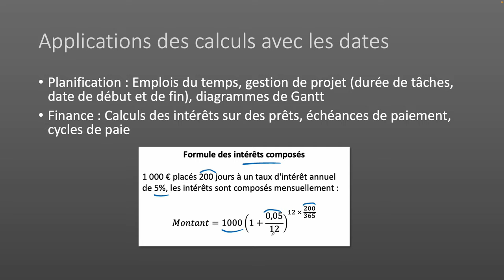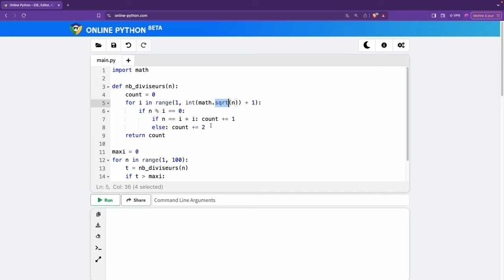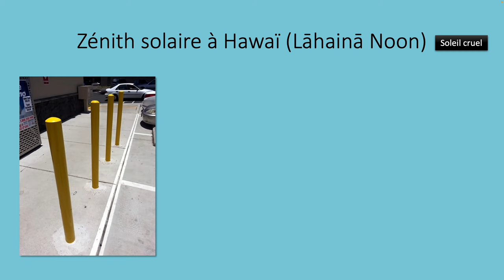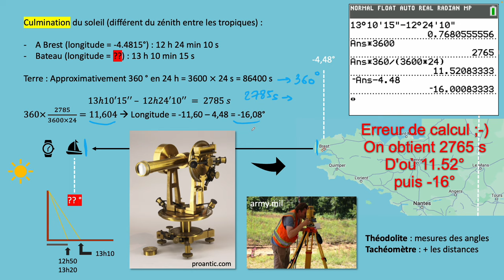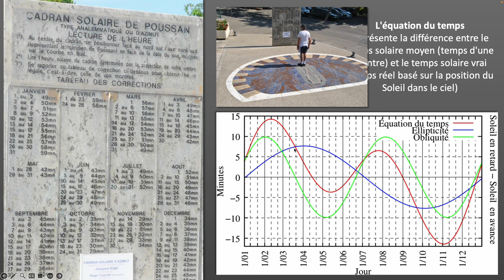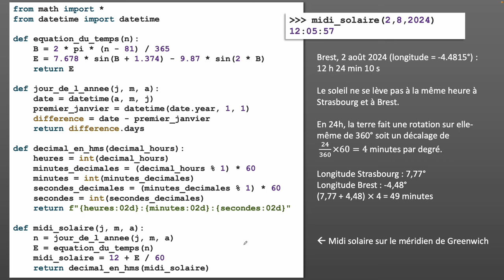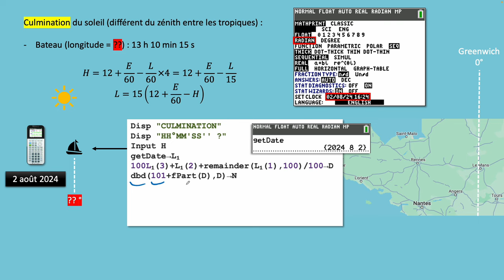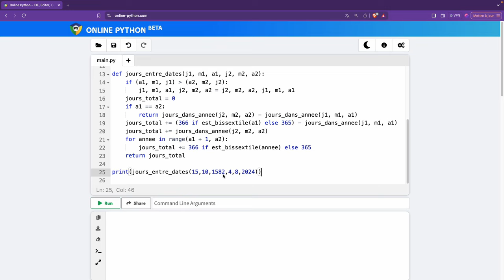Représentation du temps - Calculs sur les dates et heures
00:00 Applications de ces calculs
01:56 Découpage d'une journée
06:19 Définition de la seconde
07:32 Bâteau perdu dans l'océan
08:30 Zénith
10:22 Diagrammes solaires
11:15 Théodolite, culmination
14:37 Equation du temps
24:57 Application à notre bâteau
27:28 Nombre de jours entre 2 dates